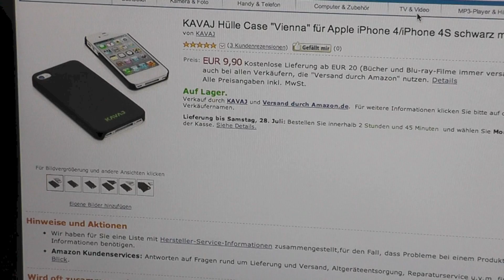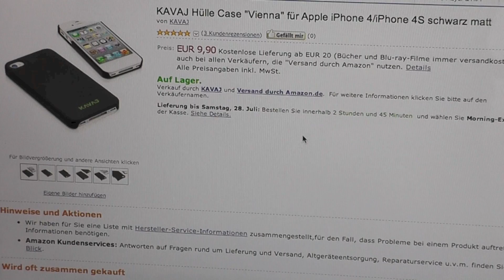iPhone 4/4S Case ''Vienna'' - KAVAJ.de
Vielen Dank an für dieses hervorragende Produkt.